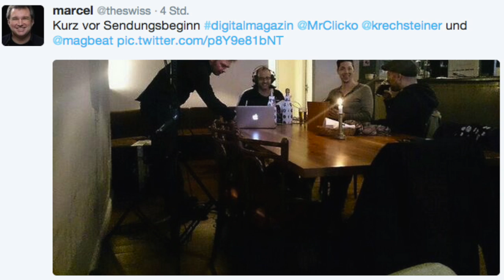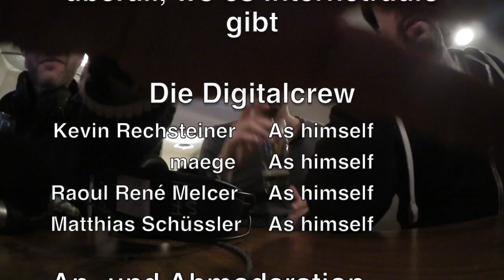Digital 250: Kevin züchtet Ziegen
Für die 250. Sendung haben wir absolut keinen Plan -- ausser, uns nach Kräften selbst zu feiern. Dass uns nach fünf Jahren die Themen nicht ausgegangen sind, wir nie von einem Mob schäumender Apple-Fanboys gelyncht wurden und es uns mit den echten Nerds nicht komplett verdorben haben -- das hätte niemand erwartet, und wir am allerwengisten.
Erwartet somit nicht ausser stinkendem Eigenlob, sinnfreien Anekdoten, sentimentalen Bummeleien auf der Memory Lane und Plaudereien aus dem Nähkästchen. Vielleicht macht es ja trotzdem Spass -- und sonst tröstet der Gedanke, dass so ein Ausrutscher nur alle fünf Jahre einmal passiert.
PS: «Memory Lane» hat wirklich nichts mit dem Arbeitsspeicher eures Computers zu tun, auch wenn diese Vermutung natürlich nahe liegt...